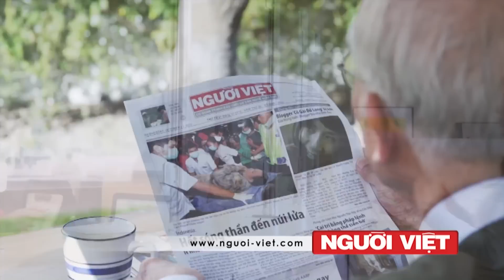Ảnh mới nhất Trung Quốc thôn tính xong đảo Gạc Ma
Hình ảnh mới nhất Trung Quốc thôn tính xong đảo Gạc Ma
Đức Giáo Hoàng: tôn giáo không thể được dùng để biện minh cho bạo động
Truyền thông Trung Quốc: IS huấn luyện thành phần nổi dậy Tân Cương